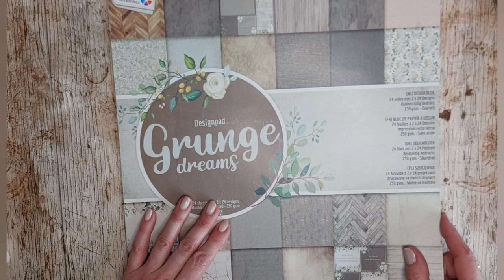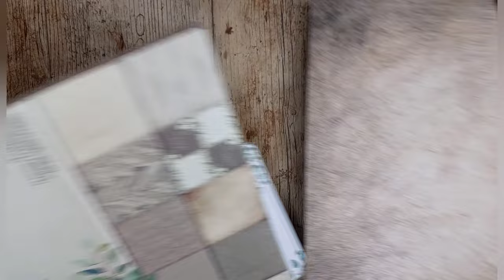6 library pockets uit 1 12x12 vel - 33/100 dagen project challenge